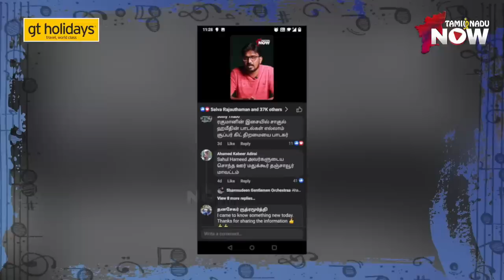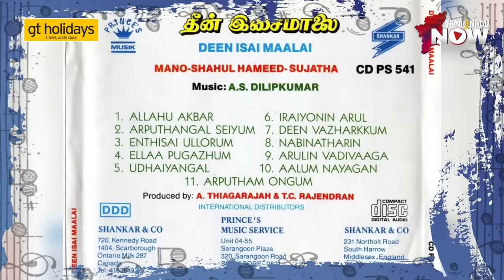Singer Shahul Hameed மகள் பேட்டி - SaregamaPa ல அந்த ஜட்ஜ் சொன்னது Hurt ஆகிடுச்சு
Shahul Hameed Daughter Fathima shared unforgettable moments with her dad .  She also shared how shahul hameed came into Tamil cinema? How AR Rahman supports her family after his demise?

CREDITS:
Host - Vignesh T
Camera - Balaji G, Nivedha Sekar
Edit - Rajesh Kannan
Program Producer - Thamiziniyan Supa
Executive Producer - Ram Sankar